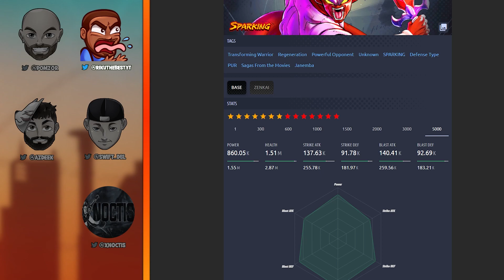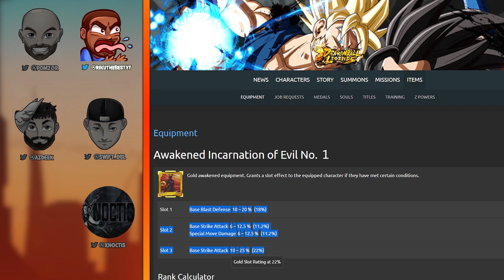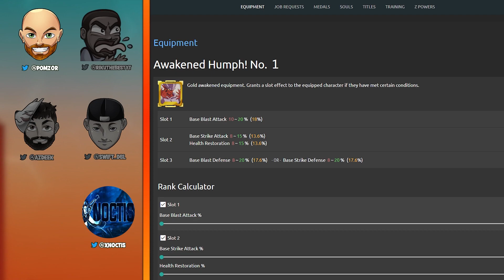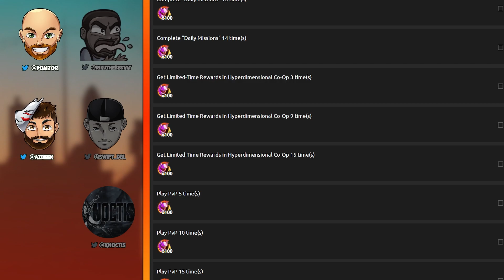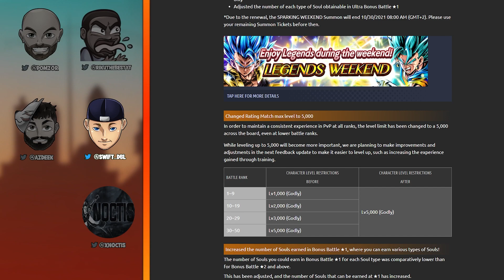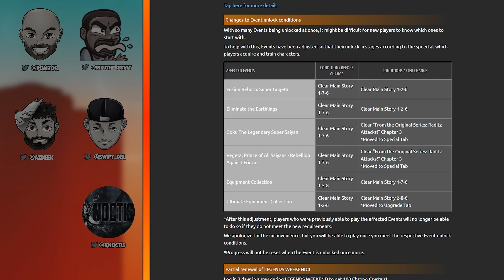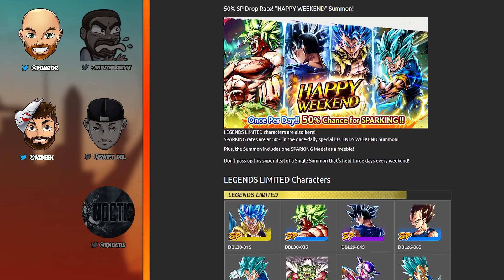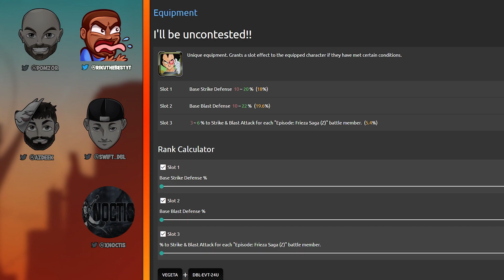Dragon Ball Legends Podcast - Episode 56 - Legends W(eekend) Ft. Riku The Best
Content Creator(s):
p0mz0r
RikuXPaine
SwiFT
xNoctis
Azdeek

Video Editor(s):
Varied Geek

Graphic Designer(s):
Hydros